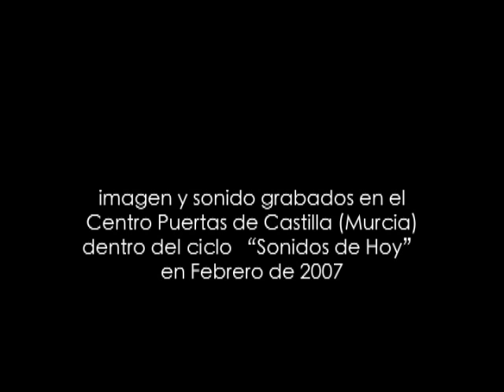Intelec + Nökeö @ Audiovisual Live (parte I)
english below

Imagen y sonido registrados del directo realizado por el grupo Intelec junto a las visuales de Nökeö dentro del ciclo "Sonidos de Hoy·, en el Centro Cultural Puertas de Castilla de Murcia, en Febrero de 2007.

english
Image and sound registered of the live realized by the group Intelec together the Nökeö´s visuals, inside the cycle Sonidos de hoy" in the Cultural Center Puertas de Castilla of Murcia city, in February 2007.